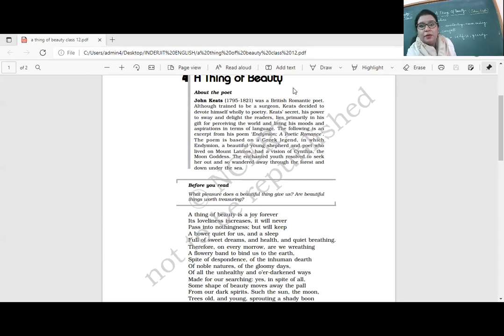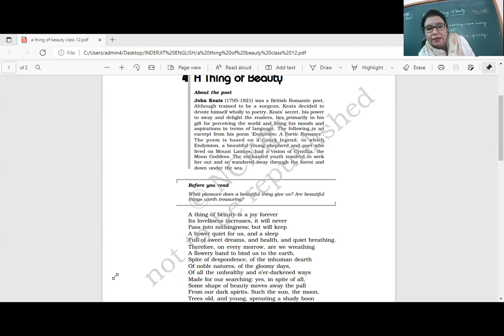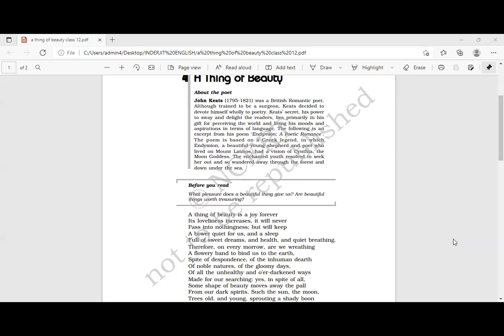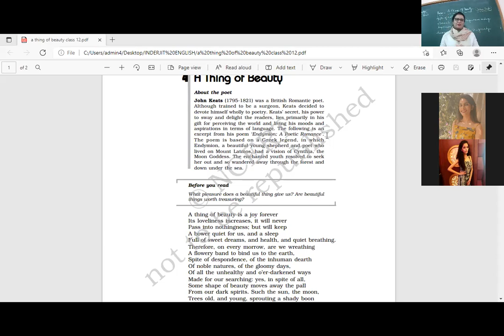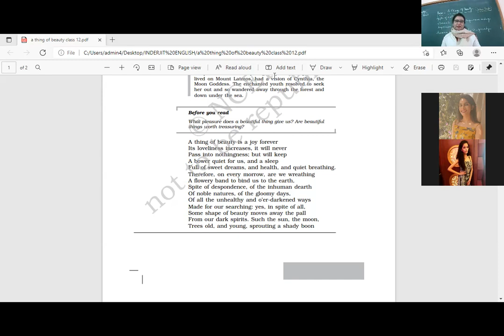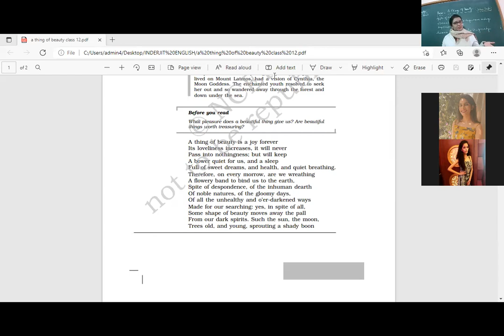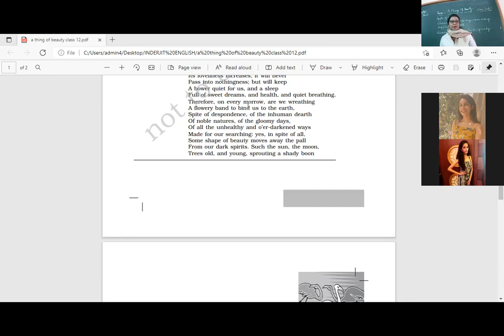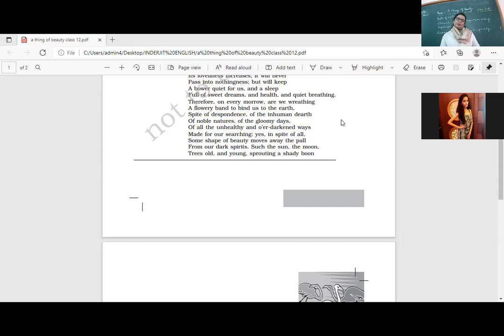CLASS XIIB 11 1 22 ENGLISH POEM A THING OF BEAUTY